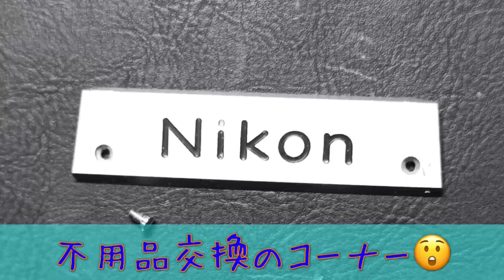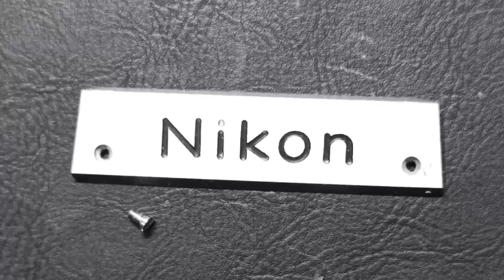これぞフラッグシップカメラ。ニコンF3で写真を撮ってきました😊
中古カメラ市上で現在でも圧倒的な人気を誇る、ニコンF3。

20年間という驚異的な販売時期、絶対に壊れないとまで言われた堅牢性、プロからアマチュアまで人を選ばない使いやすさ、ジウジアーロデザインの美しい機能美など、どの角度から見ても欠陥が全く見当たらない素晴らしいカメラだと思います。

今回は、視聴者様から提供いただいたニコンF3に、普及レンズの35-70を装着して、kodac TX400で写真を撮ってきました。

このカメラの素晴らしさが少しでもたくさんの人に伝われば幸いです。

使用機材
ニコンF3HP+MD4 AI zoom NIKKOR 35-70 f3.3-4.5

コダックTX400 自家現像　フジスーパープロドール(SPD) 50%希釈　液温22度　現像時間6分